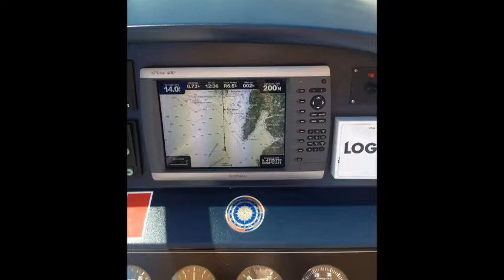Sarnico 55 maxime - MarcoYacht - Imbarcazioni selezionate